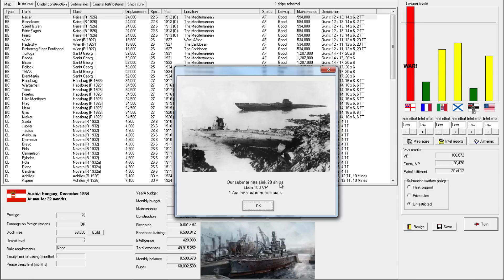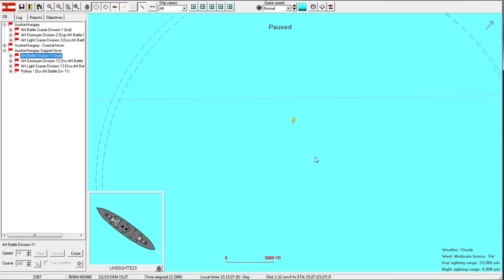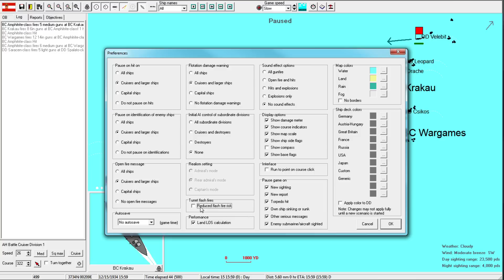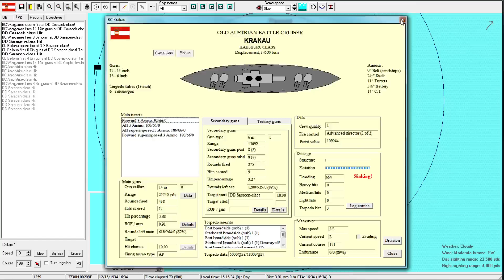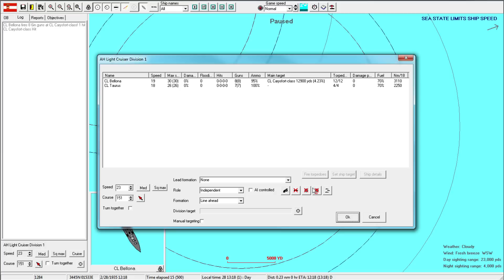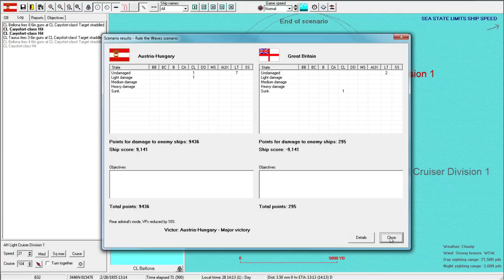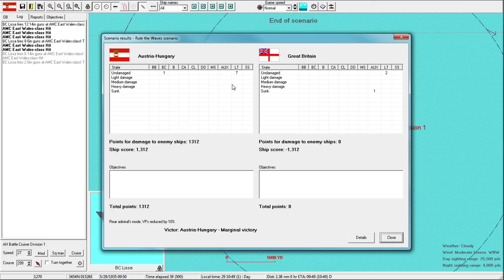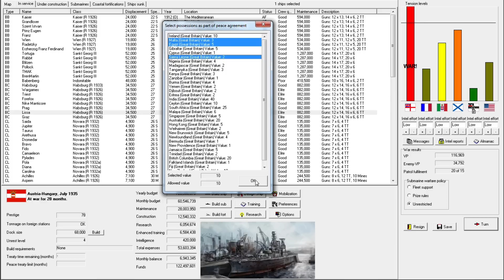Rule the Waves | Let's Play Austria-Hungary - 58 Conclusion